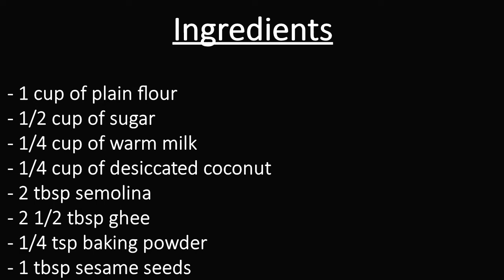Meethi Tikiyan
Welcome to cooking with Abida, today I will be showing you how to make meethi tikiyan.
Ingredients:
- 1 cup of plain flour
- 1/2 cup of sugar
- 1/4 cup of lukewarm milk
- 1/4 cup of desiccated coconut
- 2 tbsp semolina
- 2 1/2 tbsp ghee
- 1/4 tsp baking powder
- 1 tbsp sesame seeds